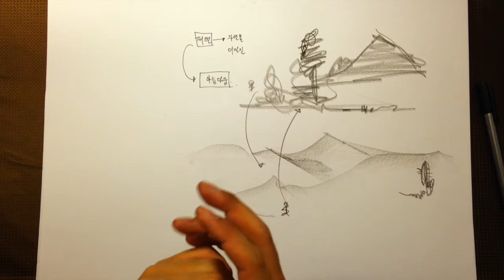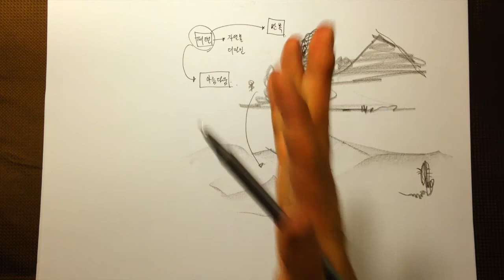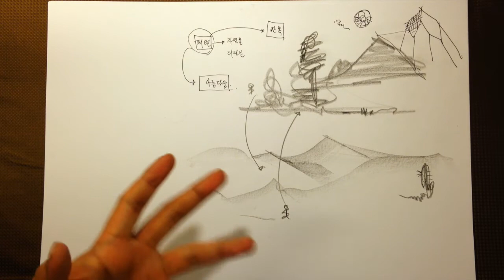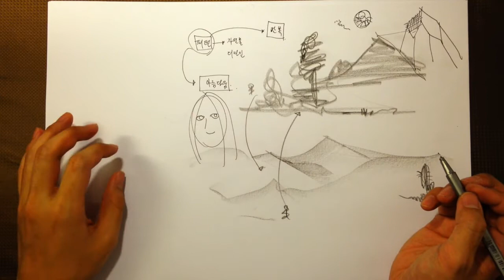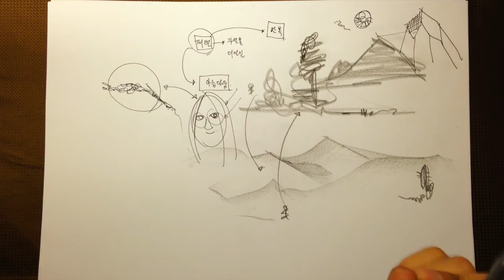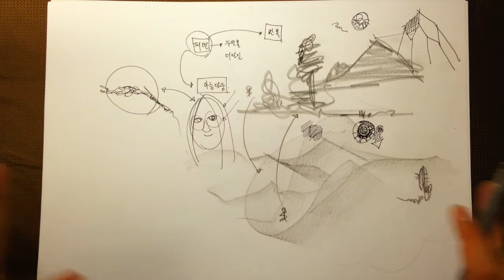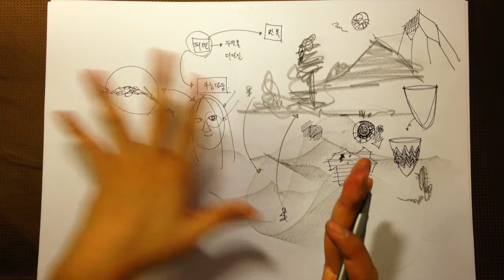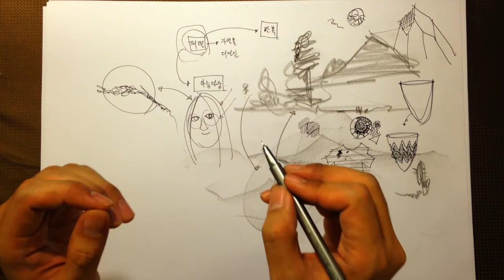모두의 드로잉 5주-1 ( 사람은 어떤 그림에 아름다움을 느낀다면 그 건 이유가 있다 )